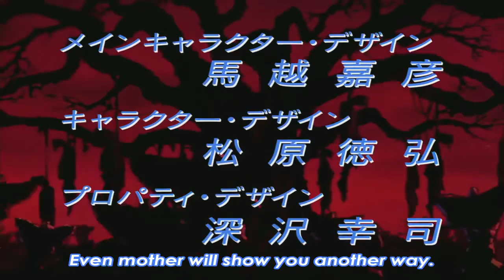Berserk (1997) - Opening (Cover)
Berserk is my favourite manga series of all time. I also like the anime adaptations but not that much. However, 1997 series have some good soundtrack.